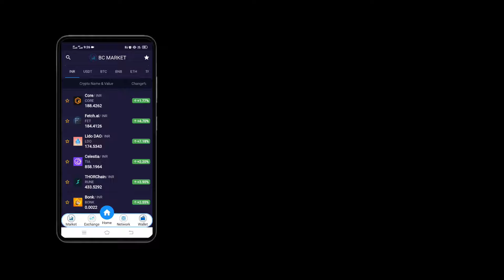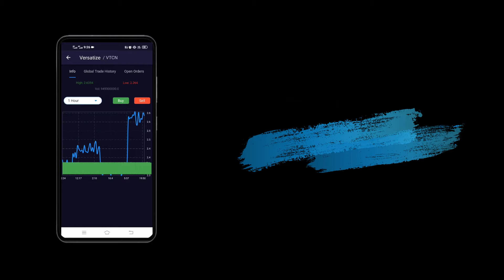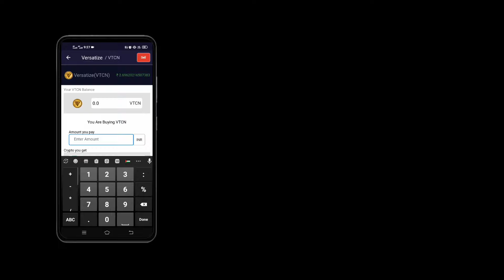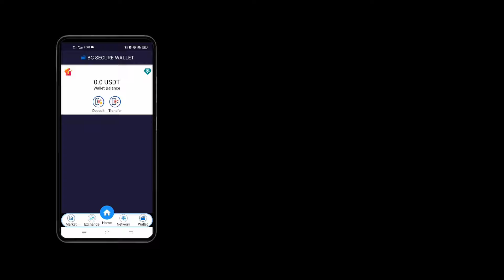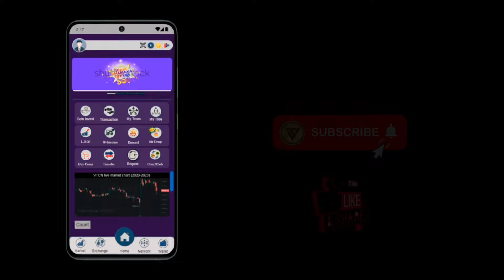Step-by-Step BC Exchange Crypto Buying Tutorial | BC Exchange Public Cell Crypto buying Process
Our Tags:-

Tutorial for buy any Crypto asset from BC Exchange

Top Secrets for Easy BC Wallet Setup!

The Ultimate BC Exchange Tutorial Guide

Quick Tips for BC Wallet Setup & Registration

Master BC Exchange with This Tutorial!

Avoid These BC Exchange Registration Mistakes

How to buy any crypto asset from BC Exchange,

How to buy any crypto asset from BC Market,